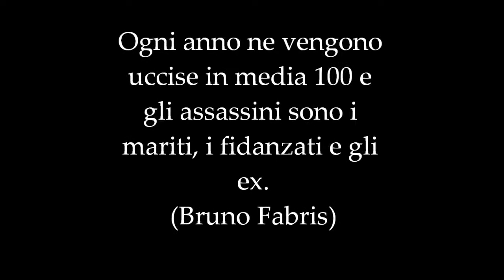Quattro alberi di magnolia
Versione aggiornata del Book Trailer di: "Quattro alberi di magnolia".
Romanzo di Rita Pani edito da Epika Edizioni